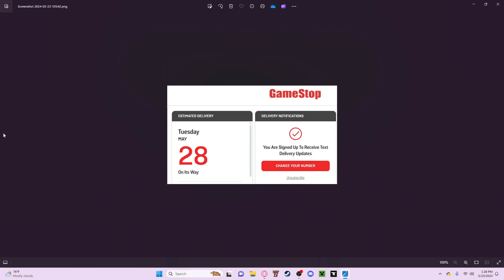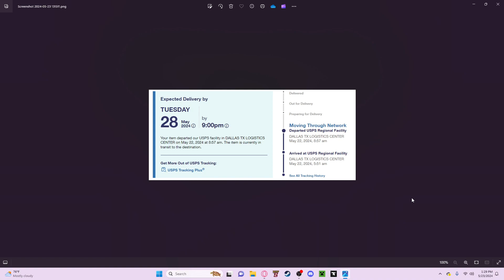(Channel Update) I can't stream TTYD yet.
I believe this qualifies as a "Major Inconvenience".